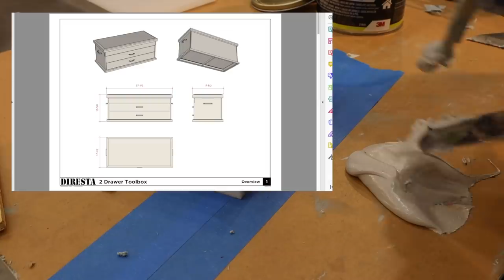DiResta Resin Soap Dish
Thank you! If you'd like a bar of soap please check out

In this video I make a soap dish using 1/2" acrylic & Bondo, in a totally DIY old school style! Since we are shooting a tv show in the shop, I have limited time to set up the printer and to prepare a 3d model .. so in between takes, I made this model by hand, then the silicone mold, and then the castings using Total Boat high impact resin – Enjoy!